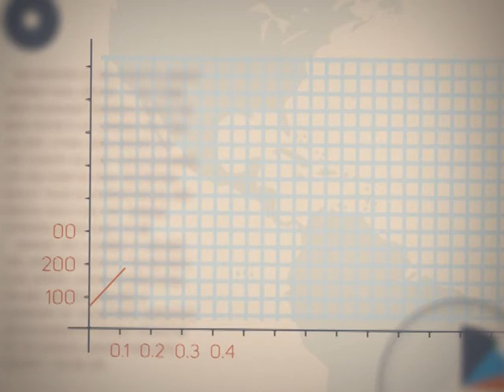Точка росту 4.09.2018